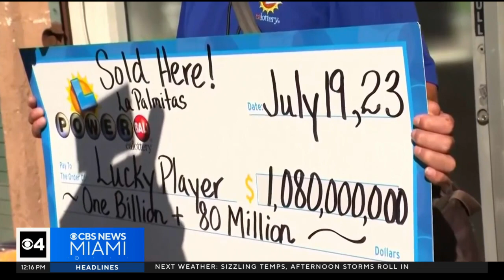Lottery fever ramps up again with Mega Millions $720 million jackpot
The Mega Millions drawing is Friday night.